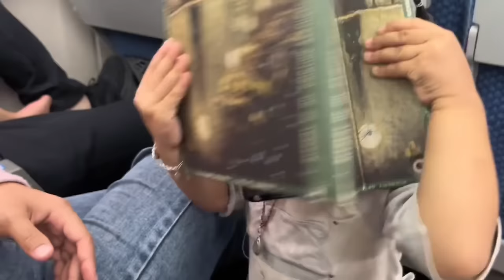老挝媳妇阿丽回国全纪录，为了签证忙活大半年，老许终于要带他们回老家了！老挝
一个在老挝生活的年轻人 ，有善良的老挝媳妇，有可爱的混血宝宝
（这个是本人,其他的皆为假冒搬运）
通过视频记录（不编造）美好生活
感谢大家的关注😊🙏